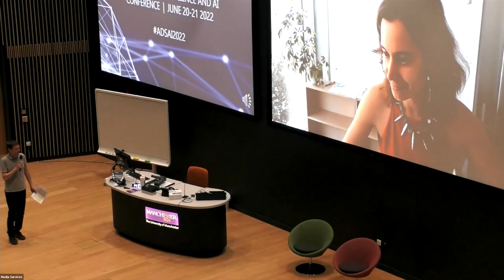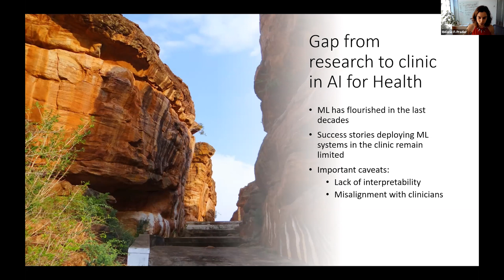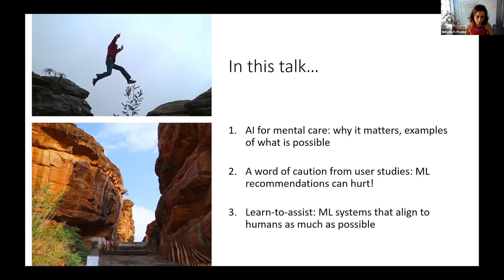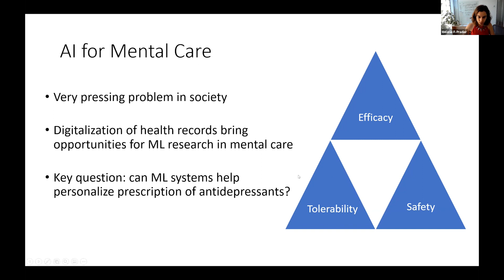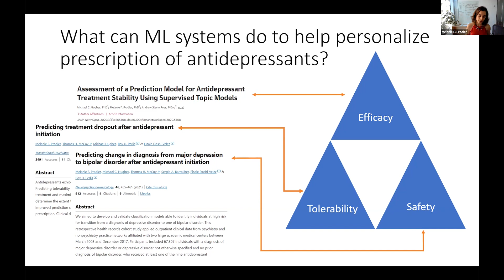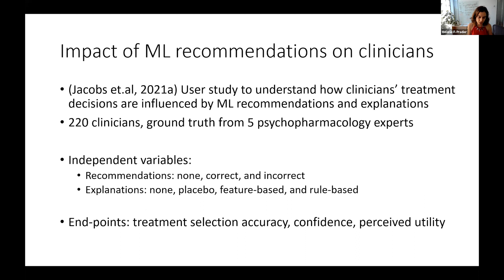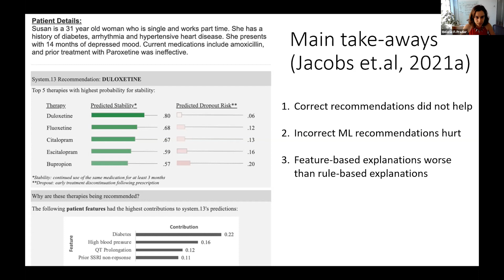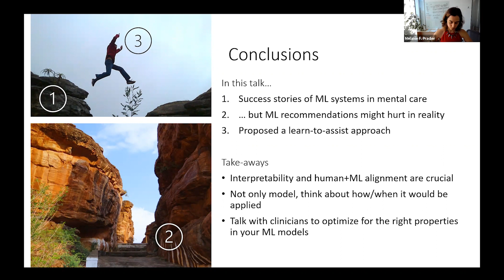ADSAI 2022 | Melanie F Pradier: ...aligning ML systems with clinicians for improved mental care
This talk took place at the 2022 Advances in Data Science and AI conference in Manchester.

From the research to the clinic: aligning ML systems with clinicians for improved mental care - Melanie Fernandez Pradier

Current Machine Learning (ML)approaches can achieve high levels of  performance on clinical data that matches or even exceeds human clinicians, e.g., by leveraging the power of deep neural networks and large data repositories. However, success stories of deploying ML systems in healthcare domains remain limited. Lack of interpretability and misalignment with clinical expertise are some frequent caveats of such systems. In this  talk, I will share the insights that my colleagues and I learned when trying to bridge the gap from the research to the clinic in the context of antidepressant prescriptions.

I will start with a word of caution based on a within-subject factorial user study: ML recommendations and explanations may impact clinicians decisions negatively. I will then present preferential MoE, a novel human-ML mixture-of-experts model that rely on human expertise as much as possible,  demonstrating its potential in the management of Major Depressive Disorder.

Melanie Fernandez Pradier is a senior researcher at Microsoft Research working on probabilistic models for healthcare and the live sciences.

Her research interests include generative models for Immunomics, Bayesian modelling, interpretable ML, and out-of-distribution generalization. Melanie received her PhD on Bayesian Nonparametrics from University Carlos III in 2017. She was a postdoctoral fellow at the Harvard Data Science Initiative  until 2020, working on interpretable ML and deep Bayesian models with Finale Doshi-Velez. Melanie is a co-founder of the ICBINB Initiative, and an editor of the MDPI special issue on ‘Foundations and Challenges of Interpretable ML’.